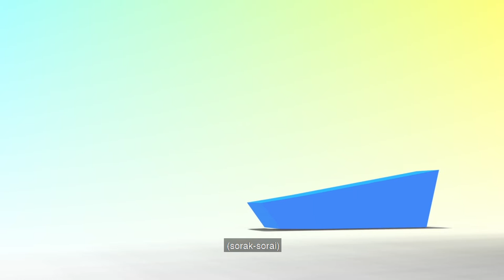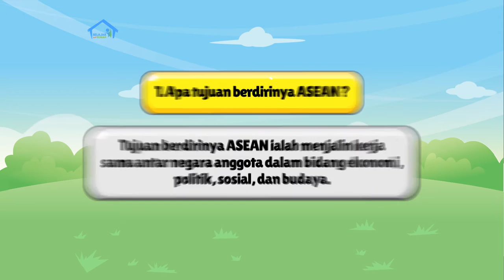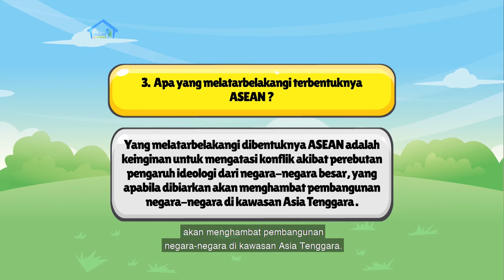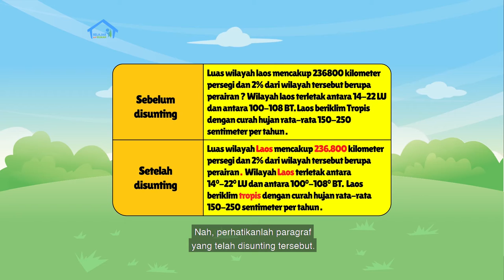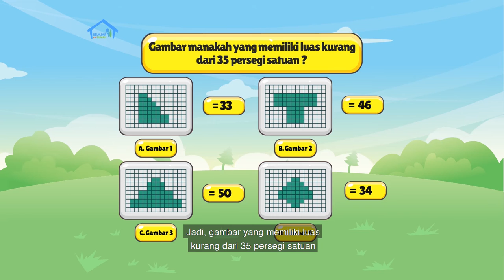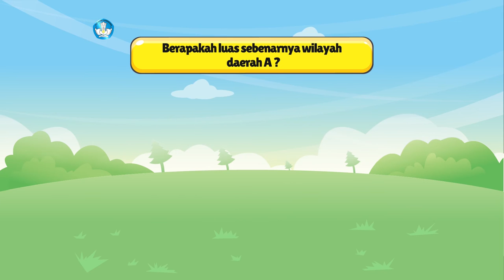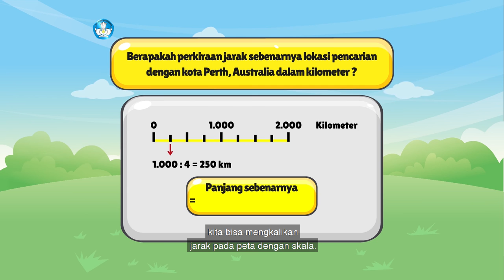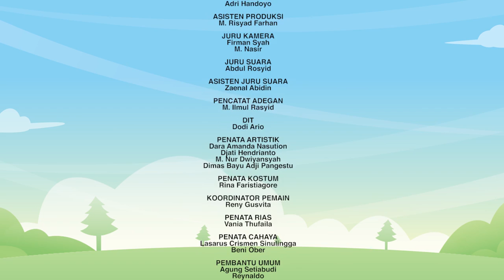BDR | SD Kelas V | Episode 75 - Negaraku dan Keragaman ASEAN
Pada hari ketiga kamu akan membaca sejarah dibentuknya ASEAN, menulis pohon klasifikasi sejarah ASEAN, dan berlatih menyunting tulisan. Selanjutnya, kamu akan mempelajari tentang aplikasi konsep skala untuk menaksir luas sebenarnya dari suatu tempat di negara-negara ASEAN. Selain itu, akan ada proyek kreatif membuat poster mengenai negara ASEAN yang paling ingin kamu kunjungi. Dengan tahapan hari ini membuat denah tempat yang ingin dikunjungi tersebut dan menentukan skala yang tepat yang akan digunakan pada gambarmu.

Kunjungi portal Rumah Belajar di
Web: belajar.kemdikbud.go.id